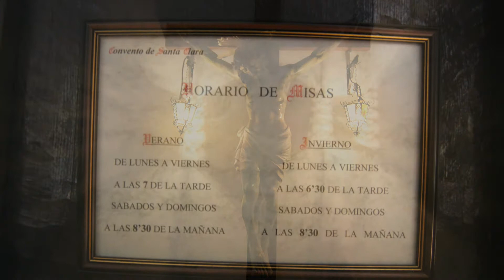Convento de Santaclara de Úbeda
Úbeda es una ciudad española y un municipio de la provincia de Jaén, capital de la comarca de La Loma de Úbeda, en la comunidad autónoma de Andalucía. La ciudad, junto a la cercana Baeza, fue declarada Patrimonio Cultural de la Humanidad por la Unesco el 3 de julio de 2003, debido a la calidad y buena conservación de sus numerosos edificios renacentistas y de su singular entorno urbanístico.2

Llamada «la ciudad de los cerros», Úbeda está enclavada sobre una eminencia en la famosa comarca de La Loma, volcada hacia el valle del Guadalquivir, frente a la imponente Sierra Mágina, y cerca del centro geográfico de la provincia. Constituye un importante centro de atracción, cuenta con hospital comarcal, centros educativos y escuelas universitarias (UNED y SAFA), delegaciones de Hacienda y de la seguridad social, juzgados, capitanía de zona, Centro del Profesorado (CEP),3 etc., derivando en uno de los índices de centralidad más altos de toda Andalucía. Según el anuario de La Caixa, se trata de la capital de una de las provincias económicas de España, con una población flotante de más de 200.000 habitantes que acude habitualmente a comprar en ella.

Su riqueza de hoy corresponde a su esplendor antiguo. Úbeda vive principalmente del sector terciario, el comercio y la administración, que ocupan el 49% de la población activa. Pero además el peso de la agricultura es enorme, siendo el centro neurálgico del olivar y de la producción aceitera, y uno de los mayores productores y envasadores de la provincia de Jaén de aceite de oliva, piedra angular de toda su economía. De hecho, la comarca de La Loma viene siendo la mayor productora mundial, con un 15% de toda la producción aceitera mundial. Otras actividades complementarias son la industria, la ganadería y un incipiente turismo cultural.

Por su ancestral historia, el origen etimológico del topónimo Úbeda conduce a pensar en su significado en alguna lengua paleohispánica, concretamente la que corresponde a la cultura oretana. Al existir documentación sobre la ciclópea "Torre de Ibiut" asumimos que de ésta milenaria construcción defensiva en la Loma, surgió la ciudad y el topónimo. Después el tiempo corrompió el topónimo hasta llegar a Bahud, Betul, Betulon, Betula, Ebdete, Idubea, Obdah, Ubadzza y por fin castellanizando como Vbeda.